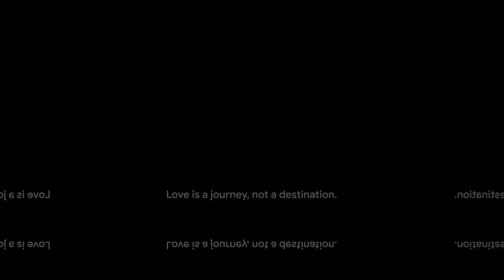Can Intimacy Help Heal Relationship Wounds? 🤔💖😊🌟🌺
Introduction: 🌟 Explore the transformative power of intimacy in healing relationship wounds and fostering deep connections. Dive into the emotional journey of rediscovering love and trust.

Climax: 💖 Experience the profound impact of intimacy on emotional healing and personal growth within relationships.

Ending: 😊 Discover how intimacy can lead to increased closeness, happiness, and healing in relationships.

Scope: 🌺 Delve into the broad spectrum of emotional healing and growth that intimacy can offer in relationships.

Limitations: 🤔 Understand the complexities and challenges that may arise when navigating intimacy in healing relationship wounds.

Captions: 📝 Engage with insightful commentary and reflections on the role of intimacy in relationship healing.

Strategies: 💡 Learn effective approaches and strategies for nurturing intimacy and healing within relationships.

Trending Goals: 🚀 Explore the trending goals and aspirations related to using intimacy for relationship healing.

Consistent Advantages: ✨ Uncover the consistent benefits and advantages of incorporating intimacy into relationship healing processes.

Inconsistent Disadvantages: ⚠️ Recognize potential inconsistencies and drawbacks in using intimacy for relationship healing.

Key Tools to Learn: 🛠️ Discover essential tools and insights presented in the video for understanding intimacy and relationship healing.

Social Media Campaign: 📣 Stay updated on the latest social media campaigns and announcements related to the video content.

Why This Matters: 💬 Understand the significance and relevance of exploring intimacy for healing relationship wounds.

Hypothetical and Experimental Values: 🔬 Explore the theoretical and experimental values discussed in the video content.

Consistency of Testament: 📜 Learn about the consistent themes and messages highlighted in the video's exploration of intimacy and healing.
Legacy: 🏆 Reflect on the lasting impact and legacy of the video's insights on intimacy and relationship healing.

Quotes: 💬 Discover memorable and insightful quotes shared in the video content.